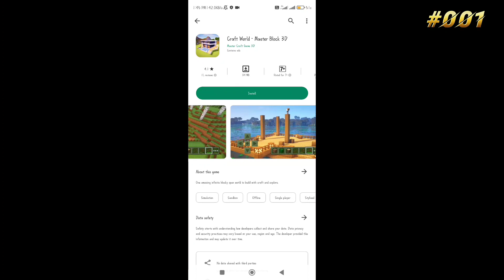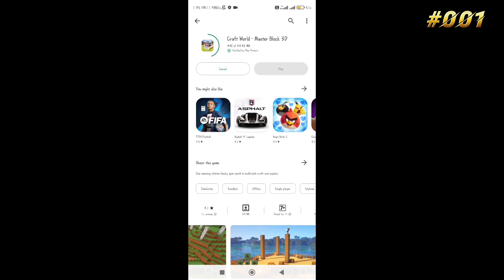I BUILD MY MINECRAFT WORLD | MEINCRAFT GAMEPLAY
9:09 AM 13.0KB/s

Vo WiFi

92%

Visit advertiser

TUBORG ZERO PACKAGED DRINKING WATED

MAX EVO FIST

Ad 1 of 2 0:20

Description

X

Games

Garena Free Fire MAX 2021

FREE FIRE MAX ATags
Poiggest giteh diamonds gliteh Hdiamondgitch